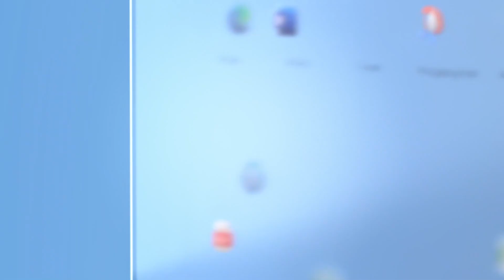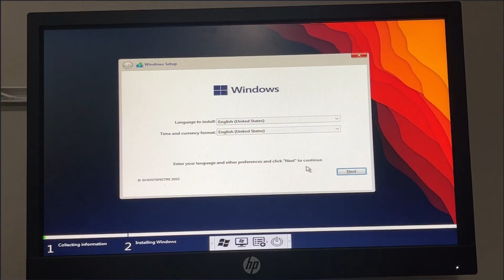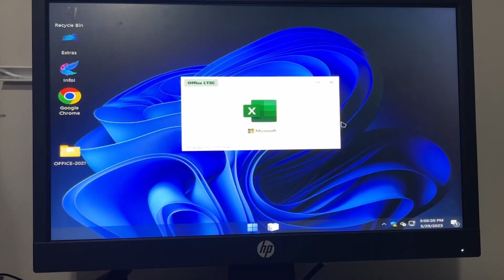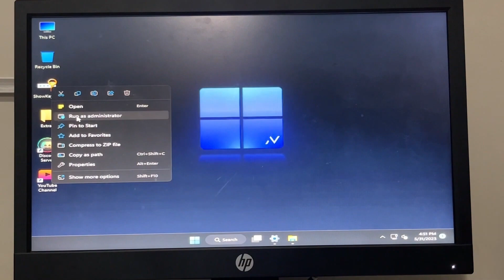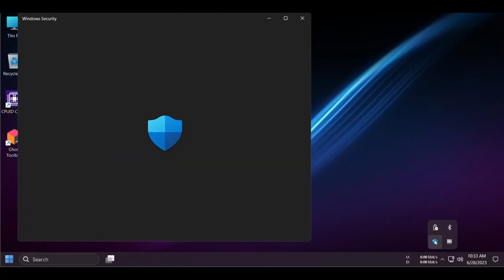X LITE VS NEXUS VS GHOSTSPECTRE | LITEADOS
En este analisis comparativo, descubrirás cuál ees la mejor opción de Sistema Operativo Windows Lite para equipos antiguos y con recursos limitados como de 32 bits, CPU de 1.60 Ghz disco de 5GB y RAM de 500 MB.
Evaluando la eficiencia velocidad estabilidad y facilidad de uso de Windows 11 X-Lite, Nexus y Ghostspectre. Te brindamos la informaciòn màs detallada para que puedas elegir la versión más adecuada para tus necesidades y disfrutes de un rendimiento optimo en  tu equipo.